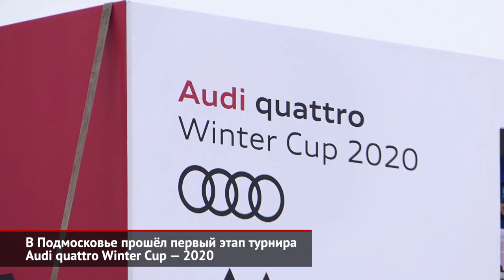В Подмосковье прошёл первый этап турнира Audi quattro Winter Cup — 2020 | Новости с колёс №754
Турнир по горнолыжному слалому Audi quattro Winter Cup проводится в четвёртый раз. Его участниками могут стать владельцы машин Audi или любой другой премиальной марки, а также собственники некоторых Фольксвагенов. Профессионалам вход закрыт — приглашают только любителей, которые уверенно преодолевают склоны «красного» уровня сложности.